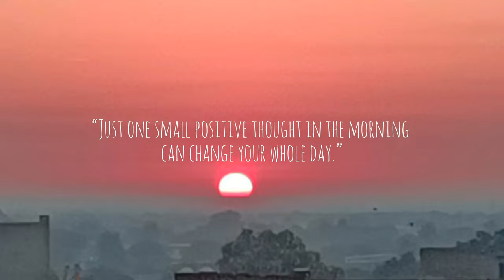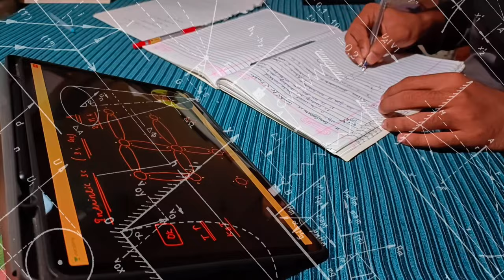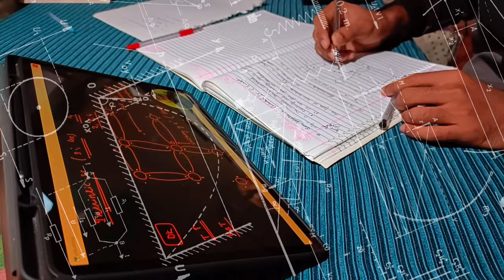How I study for 10+ HOURS a day?🔥-a day in the life of IIT aspirant.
A day in the life of An IIT,NEET, aspirant.
How i study for 10 hours plus a day.

you can also checkout my this video in which I breafily show my day
I WOKE UP AT 5:30 AM TO STUDY FOR JEE😀 | An Honest Day in life of IIT aspirant

Thank you sir🙏@Physics With Amit Ranjan

Ignore Tags✌

STUDY VLOG
HOW TO STUDY FOR 10 HOURS A DAY
life of an iit jee aspirant
jee aspirant videos be like
IIT Bombay
IIT Delhi
IIT Madras
IIT Kharagpur
CINEMATICS
B ROLLS
productivity
 a day in the life
hyderabad
iitian,
iit student
iitian life
iit jee
iit jee tips
sankho kun
sankhokun
how to study longer
iit bombay
preparation
Exam vlog
Vlog
VNIT Nagpur,
How I cleared IIT JEE from average student
PhysicsWallah
IIT,